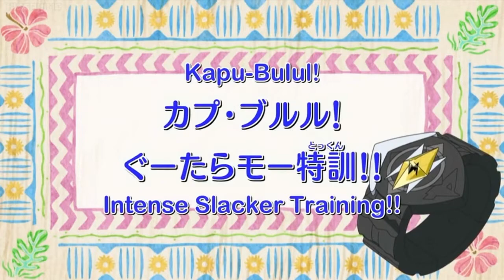ASH'S LYCANROC VS TAPU BULU! - Pokémon Sun & Moon Anime Review Ep 75 w/ Domin0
This episode was great!

I know Ash has never been one for type disadvantage, but this is ridiculous. He put Lycanroc against Krookodile, a ground type, last episode. This episode he puts him up against Tapu Bulu, a grass type LEGENDARY

Come watch me stream on Twitch!